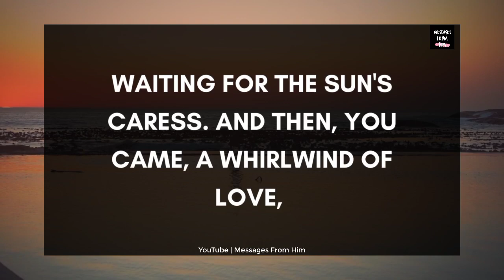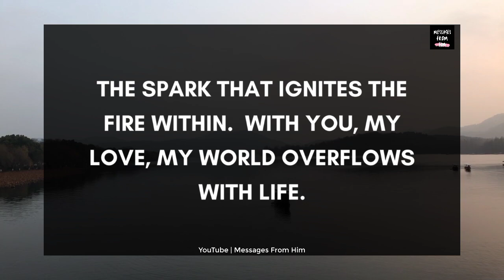My Darling, We BOTH Will GET MARRIED SOON ! 💖👰🍥☎️📲🧚☮️ 22 December 2023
RELATED QUERRIES :
dm to df
divine feminine